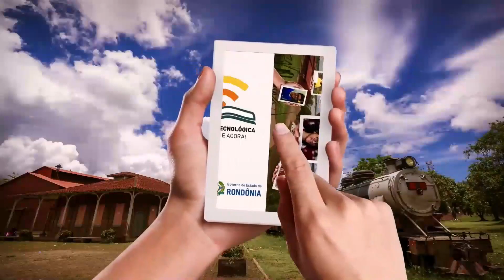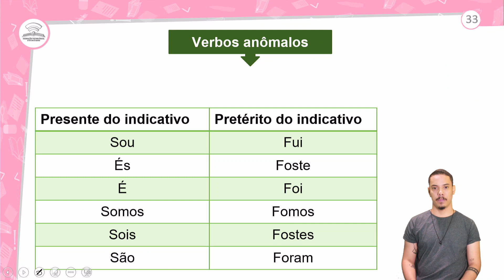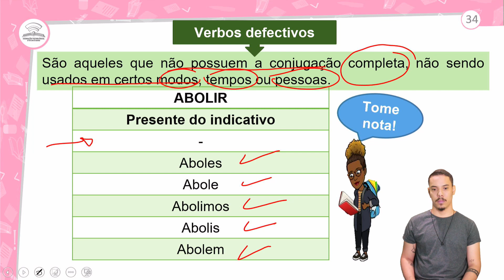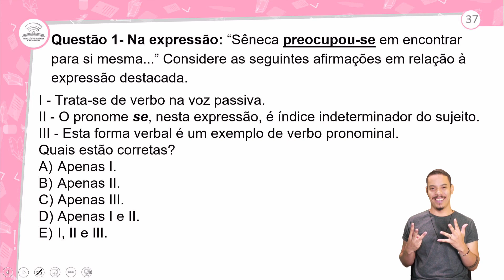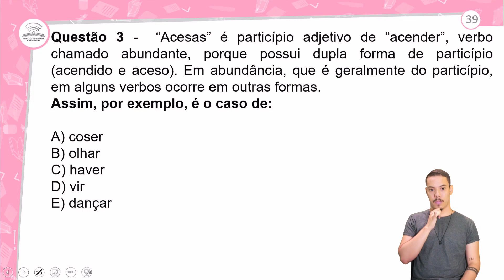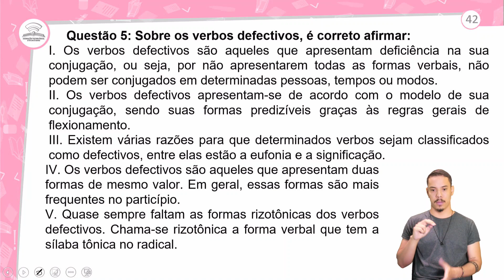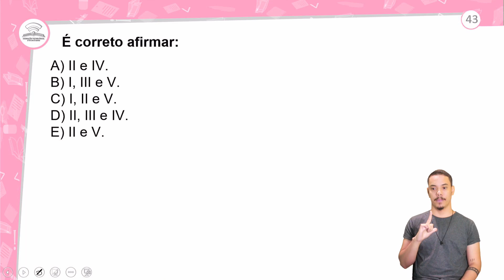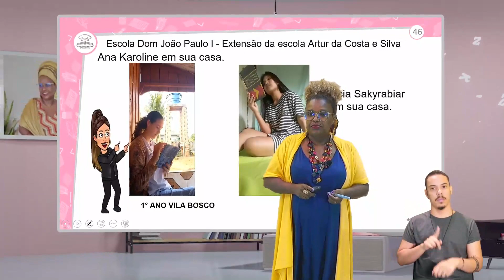58.2 - REVISÃO E CORREÇÃO - VERBOS REGULARES E IRREGULARES - PORTUGUÊS - 1º ANO E.M - AULA 58.2/2022